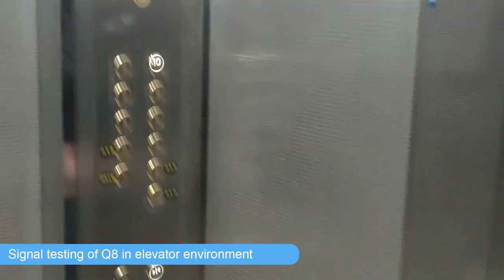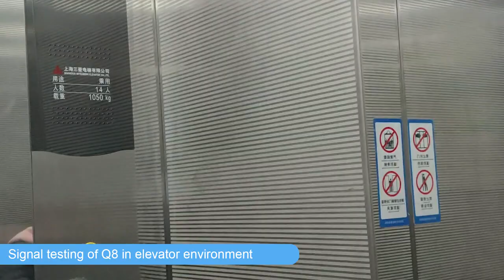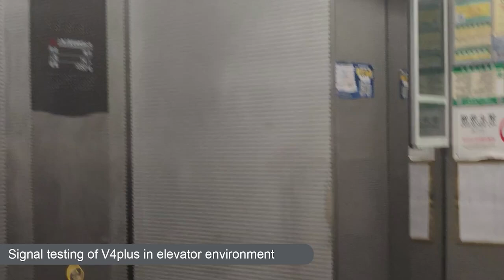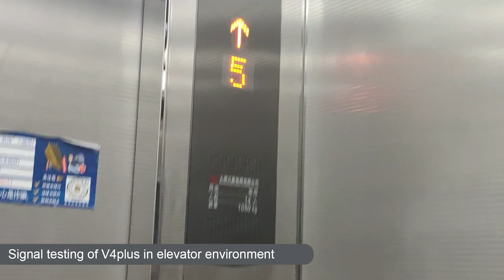EJEAS Q8 Intercom Super Penetrating Power (Demonstrated in Elevator)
Super penetrating power for EJEAS New Intercom - Q8